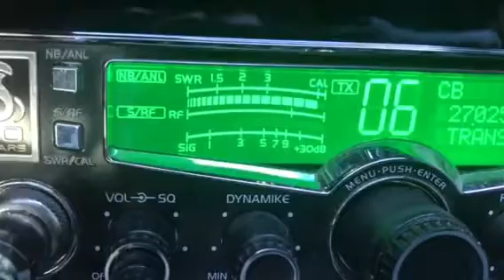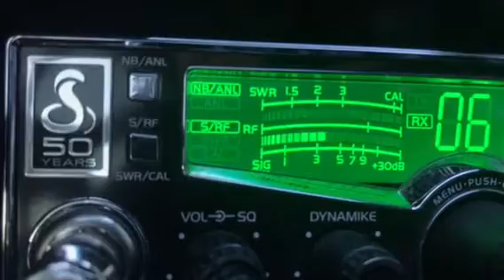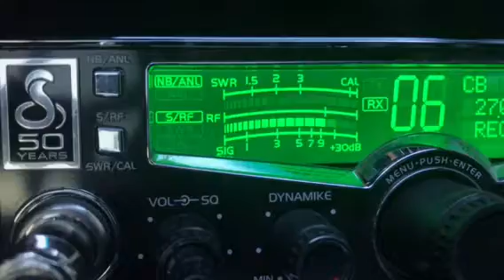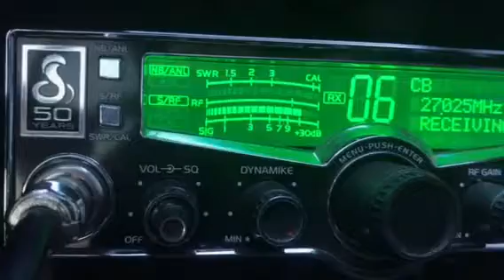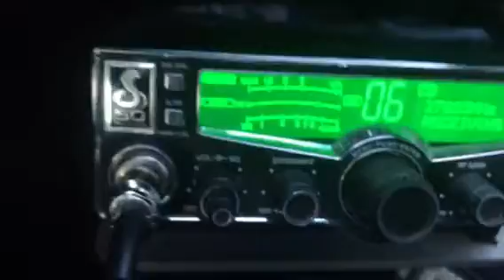High Plains Drifter, NV and BBi, ID